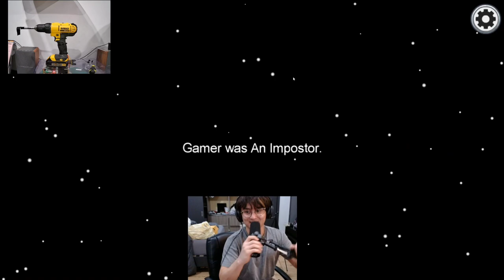Michael Reeves Finally Got His First Blood | Michael Best Moments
michael finally got his first kill in among us
still 0% win rate as impostor